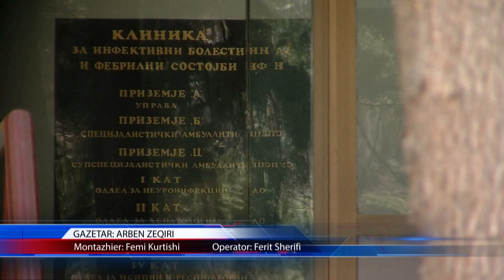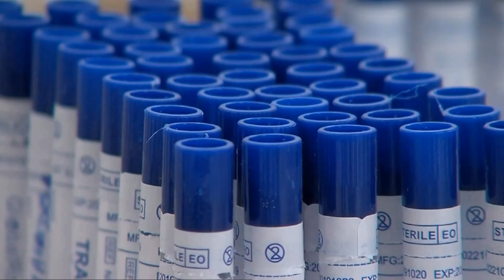Inspektorët marrin kompetenca për mbylljen e lokaleve për 30 ditë